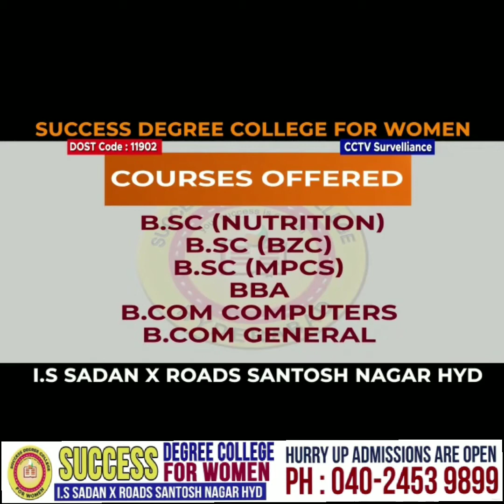SAMSUNG LAUNCHED NOTE 20 AT FAIZUL COMMUNICATION